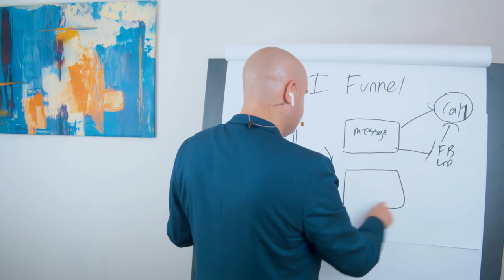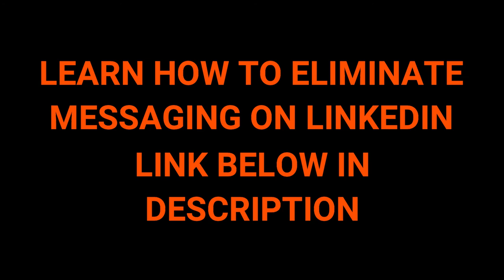How to Create a High-Converting Funnel on LinkedIn | B2B Sales Strategy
How to Create a High-Converting Funnel on LinkedIn
This simple and effective funnel built on LinkedIn will land you consistent clients, when implemented correctly.

Mark Firth | High Profit Consulting

ATTRIBUTION FOR MEDIA, VIDEO, AND IMAGE CONTENT
Third-party content provided by:

- Pixabay

Video editing by David Greenberg.